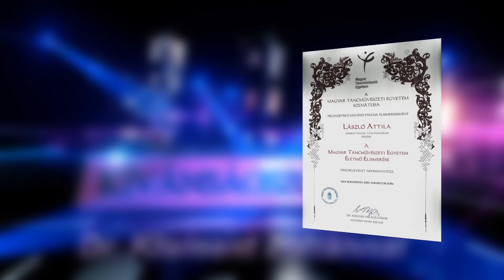Kívánságszolgálat Dr. Klement Zoltánnal - 2021.11.10., László Attila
Tartalom:

Nyári Károly: New York, New York
Szöveg: Fred Ebb
Zene: John Kander

Telefoninterjú: László Attila, angol, magyar, német és svájci diplomás táncpedagógus, többszörös nemzetközi és magyar bajnok, a Magyar Táncművészeti Egyetem Életmű Elismerés birtokosa (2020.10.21.)

Radics Sándor: Volt egyszer egy vadnyugat
Zene: Ennio Morricone

Magyar Rózsa: Millió rózsaszál
Szöveg: S. Nagy István
Zene: Pauls Raimonds, Voznyesenskij Adrej

Turai Kiss Mária: Mikor fönn az égen száz csillag kigyúl
Szöveg: Bicskey Dániel
Zene: Pálkerti Zsuzsanna

Bródy János: A város (karantén idején)
Szöveg: Bródy János
Zene: Bródy János

Smidéliusz Éva: Jó estét kívánok!
Szöveg: Nádor József
Zene: Bognár Ignác